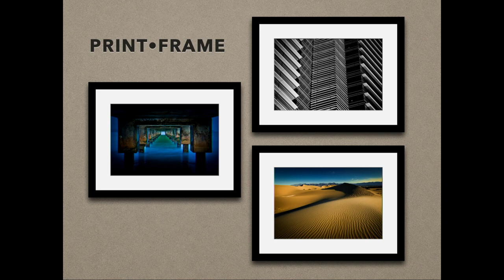What to Shoot When There is Nothing to Shoot with Jeff Leimbach | Official Trailer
Most photography tutorials show you HOW to take photos, but this online course teaches you what to shoot when you're stuck in a creative rut!